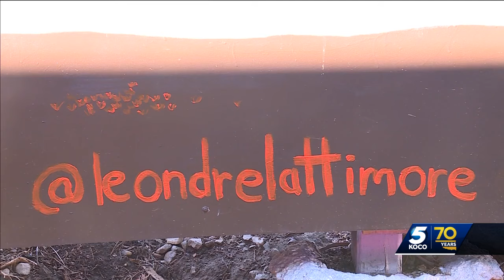Oklahoma City tells artists to 'paint away' after new ordinance takes effect